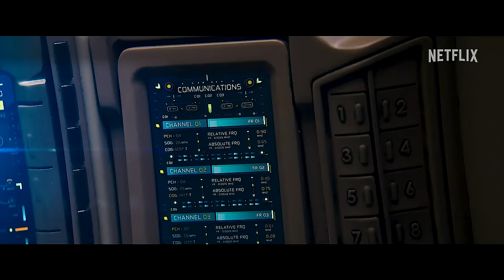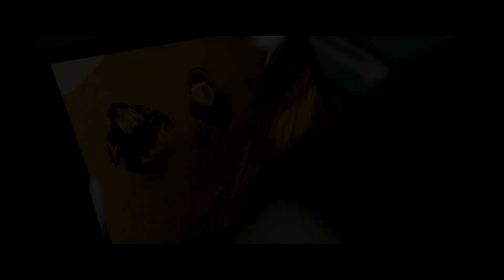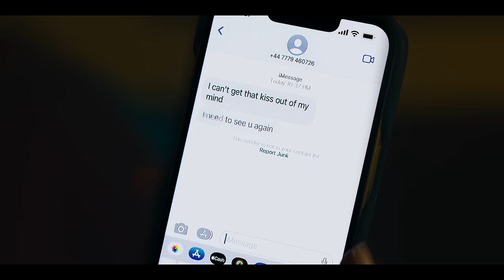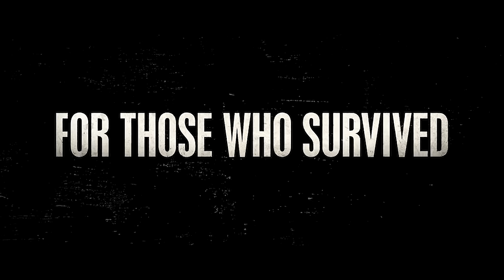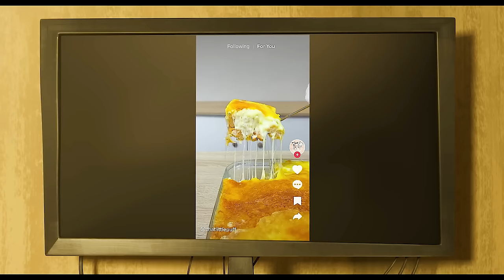NEW MOVIE TRAILERS 2024 | 4K ULTRA HD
New Movie Trailers 2024 in 4K ULTRA HD Quality

00:00 The Crow
03:00 Atlas
04:33 Godzilla X Kong The New Empire
06:19 Breathe
08:11 Deadpool 3 Deadpool & Wolverine
10:38 Wild Robot
12:57 The Idea Of You
15:18 Monkey Man
16:18 The First Omen
18:14 Arcadian
20:09 Inside Out 2
22:34 The Garfield Movie